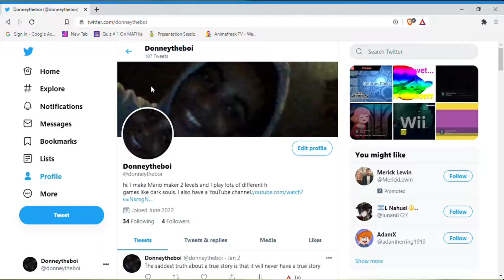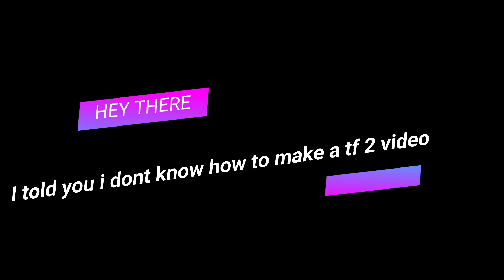that fabled tf 2 vid you wanted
here is that vid you wanted